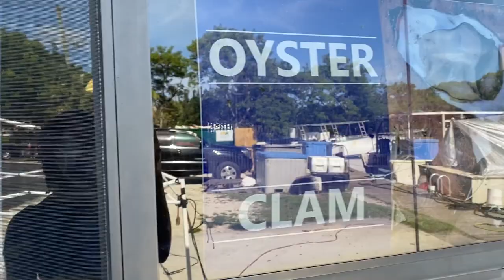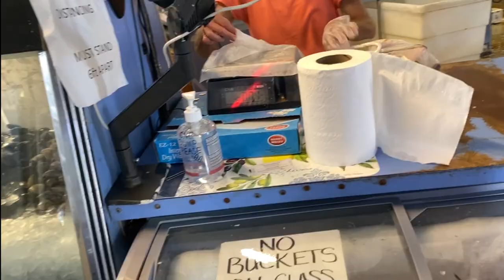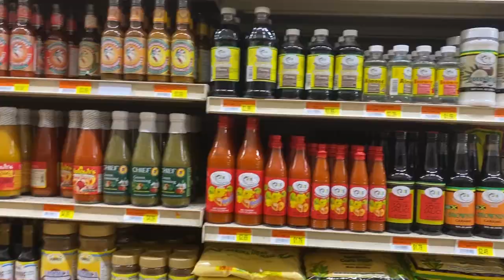Buying Fresh Fish At The Fish Market In Florida| Two Bills// Cooking Escovitch Fish And Festival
Hey everyone,

We went fish shopping at a fresh fish market here in Florida. At the Two Bills Fish Market in Fort Lauderdale Florida, you get the fish fresh from the ocean. We then stopped at the Superman to grab some ingredients and head home to cook up a storm. Come along with us and keep on watching. Again we’re sorry if you’re drooling🤤 after watching this😆. Enjoy 😉!

We would love to hear what you think about it, so be sure to leave your comments in the comments section. Share with someone who you think would find this information helpful and give this video a big thumbs up if you like it.

XOXO 😘
The Parchments